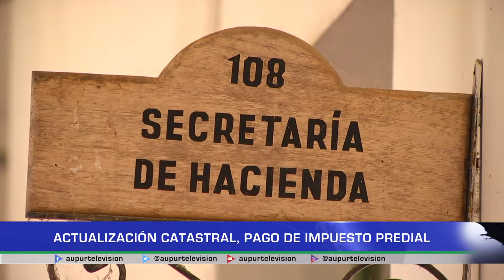Actualización catastral, pago de impuesto predial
Hace más de 5 años no se realizaba la  actualización catastral en Urrao, en este momento se está iniciando con este proceso para que las personas conozcan de qué se trata y la razón por la cual se está realizando, además ya pueden reclamar la facturación para este año del impuesto Predial.